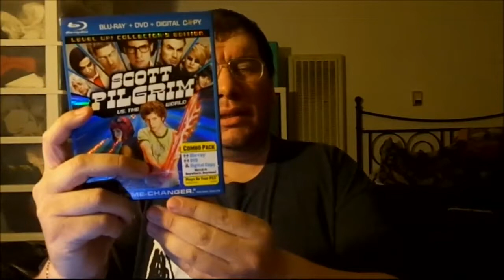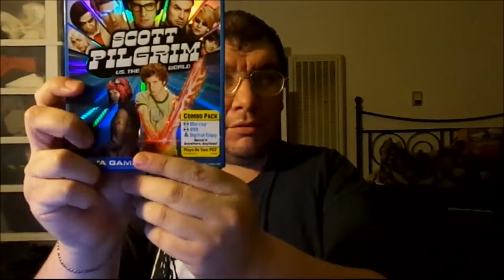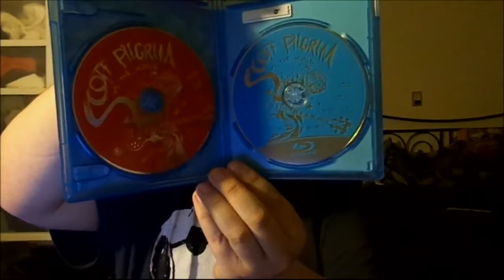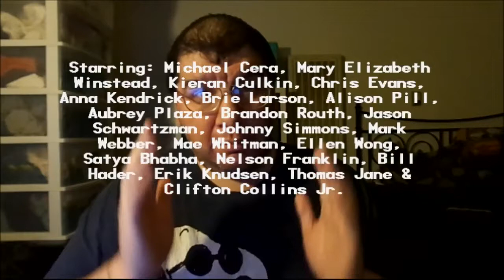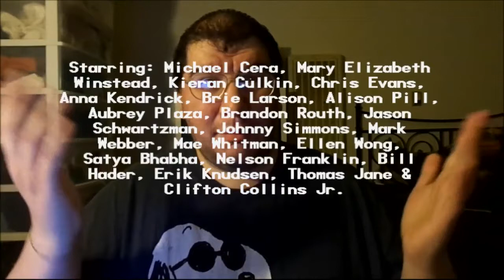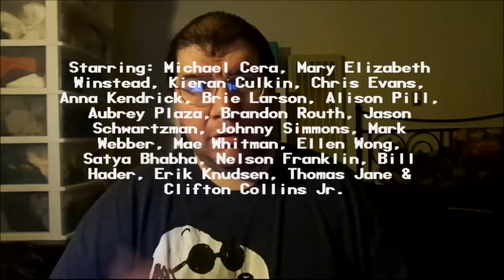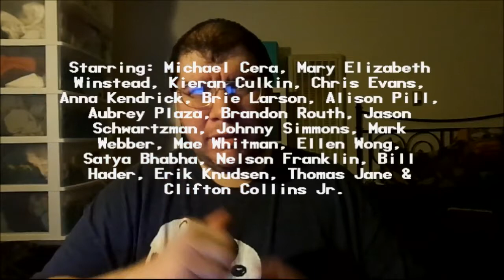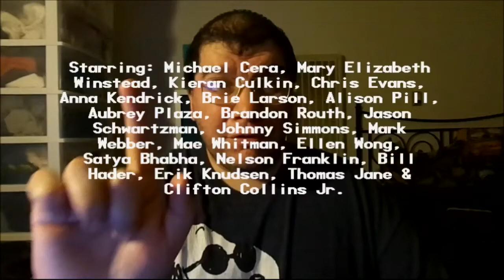Scott Pilgrim vs. The World (2010): Joseph A. Sobora's Movie Review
My Movie Review of "Scott Pilgrim vs. The World" (2010).
Starring: Michael Cera, Mary Elizabeth Winstead, Kieran Culkin, Chris Evans, Anna Kendrick, Brie Larson, Alison Pill, Aubrey Plaza, Brandon Routh, Jason Schwartzman, Johnny Simmons, Mark Webber, Mae Whitman, Ellen Wong, Satya Bhabha, Bill Hader, Thomas Jane & Clifton Collins Jr.

Written By: Michael Bacall & Edgar Wright (Based on "Scott Pilgrim" By: Bryan Lee O'Malley). Directed By: Edgar Wright.